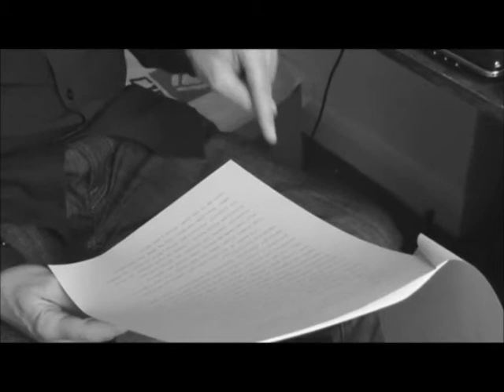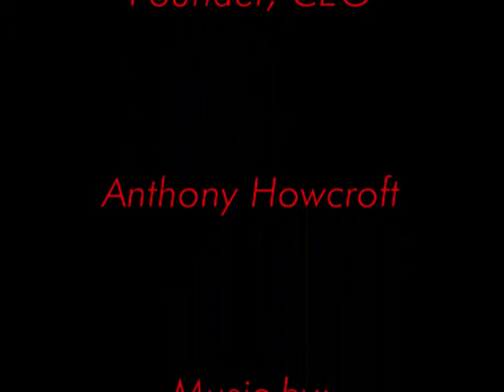mark wagstaff inktears 324 final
Author Mark Wagstaff talks about the writing process behind his story Three Twenty Four from the book "Burn Lines", and reads some excerpts. A must for all short story fans!